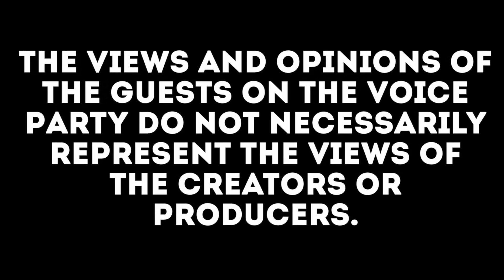What is Smart? With Robin D Lopez